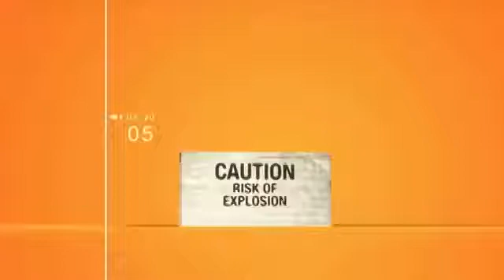Как быстро упаковать холодильник | Раздолбаи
Раздолбаи дают полезные советы, как быстро упаковать громоздкие вещи в маленькие коробки